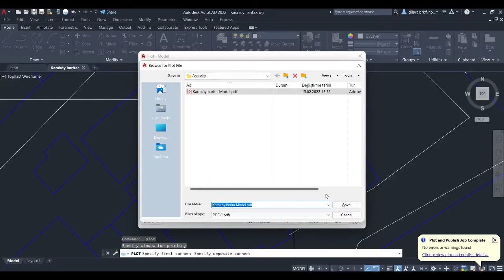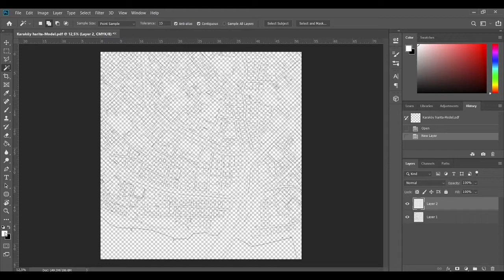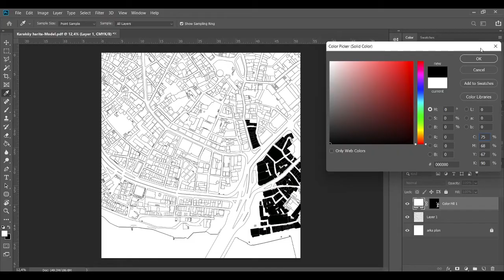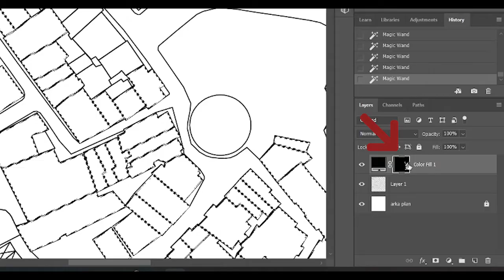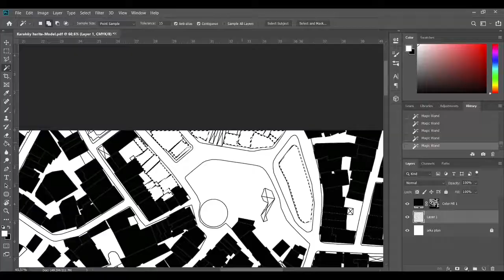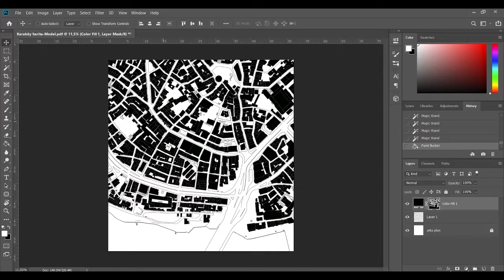Photoshop'ta Dolu-Boş Analizi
Bu videoda Autocad'de bulunan haritayı ölçekli bir şekilde kaydedip Photoshop'a aktarmayı ve sonrasında Photoshop'ta dolu boş analizi yapmayı öğreniyoruz. Mimari tasarım derslerinde tasarıma başlamadan önce yapılması gereken çevre analizlerinden en basiti dolu boş analizidir. Bu analiz aynı zamanda diğer çevre analizlerinin de temelini oluşturur. Bütün binaları Photoshop'ta ayrı bir layerda boyadıktan sonra, diğer analizlerinizde kullanmak üzere size altlık oluşturur.

Photoshop videolarının devamı ve daha detaylı videolar için takipte kalınız. Anlaşılmayan bir kısım varsa yorum bırakarak sorabilirsiniz.